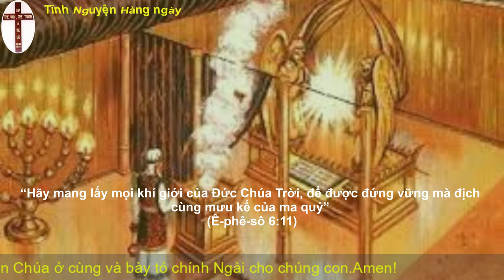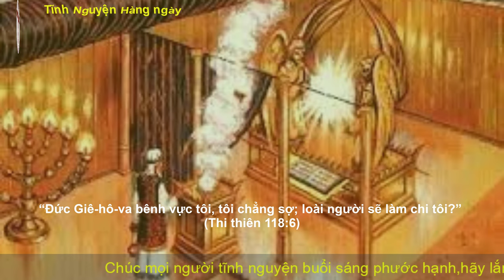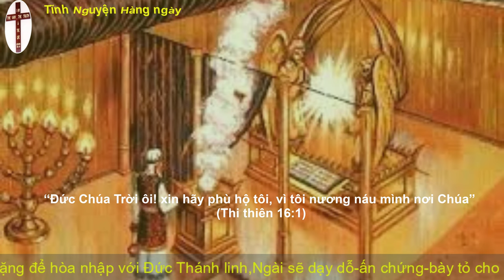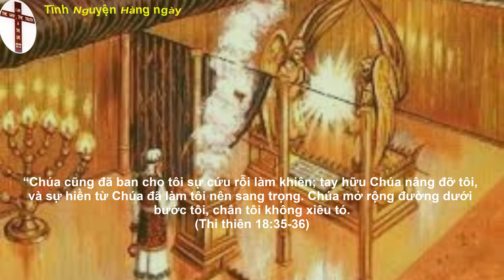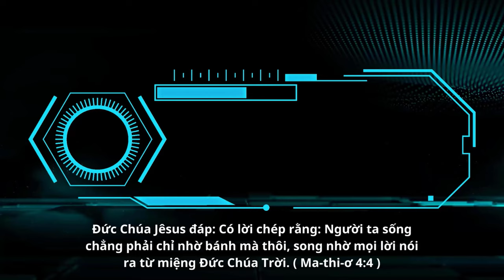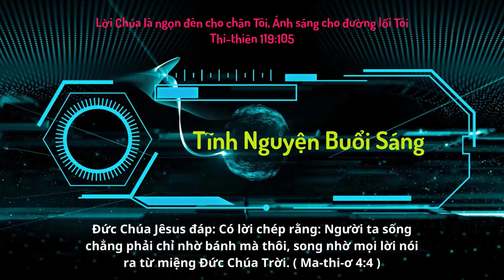Oneway Radio | Tĩnh Nguyện Hằng Ngày 29/12/2022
Ê-xơ-tê 3-4